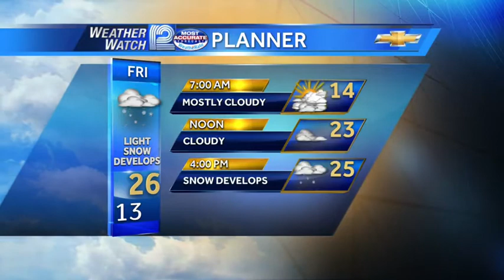Mark Baden's Forecast